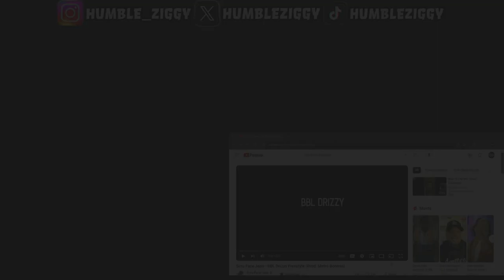SCRU YOU ON DRAKE LIST!! Scru Face Jean - BBL Drizzy Freestyle (Prod. Metro Boomin) [REACTION]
SCRU YOU ON DRAKE LIST!! Today I'm Reacting To Scru Face Jean - BBL Drizzy Freestyle (Prod. Metro Boomin)